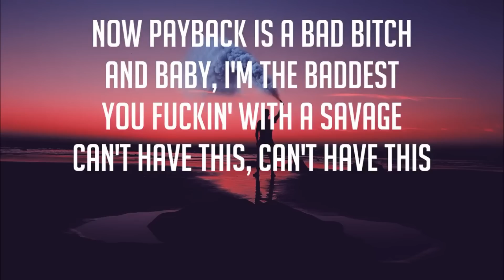Demi Lovato - Sorry Not Sorry (Lyrics/Lyric Video) | BEECHER DYNASTY REACTS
Watch Us In HD!!!

DEMI LOVATO WENT STRAIGHT SAVAGE ON THIS ONE!! LIVE REACTION YA'LL!

Upload Schedule:
*WE UPLOAD 5-6 DAYS PER WEEK!

*Catch our Kiss-n-Tell Segment on Sundays! (For our couples (For
 Entertainment Only))

*WE DO NOT UPLOAD ON SATURDAYS DUE TO THE SABBATH!